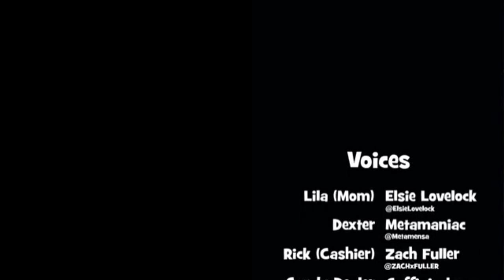Golden Jester Season 1 - Episode 5